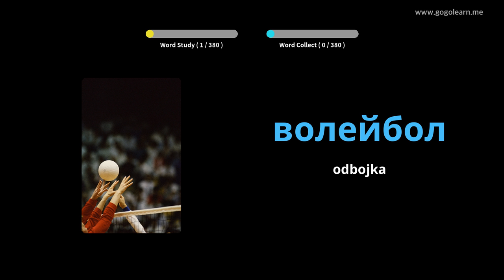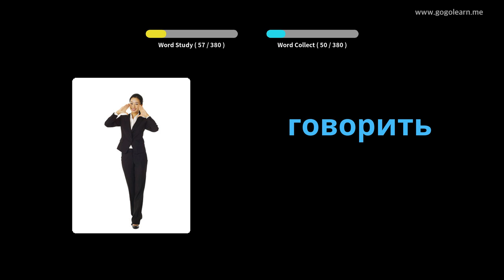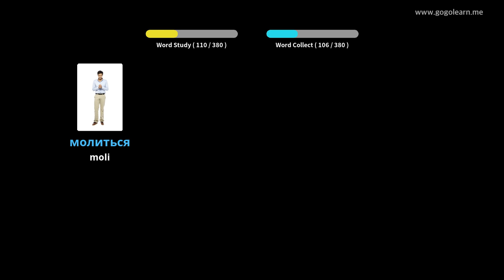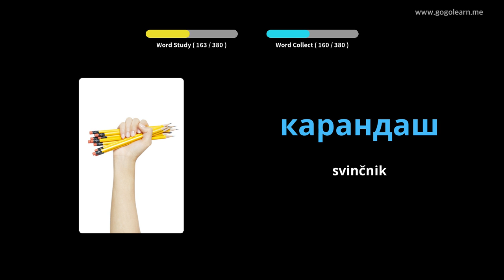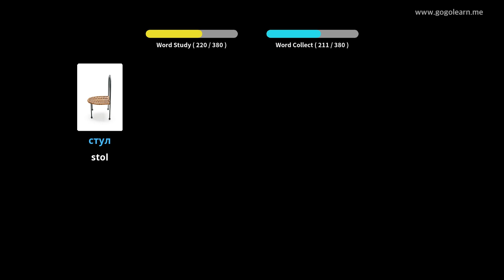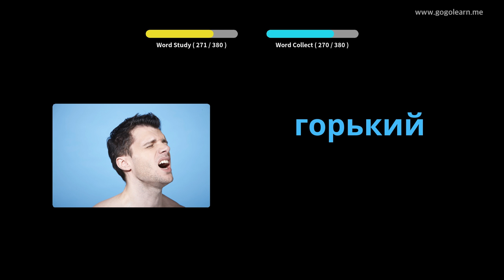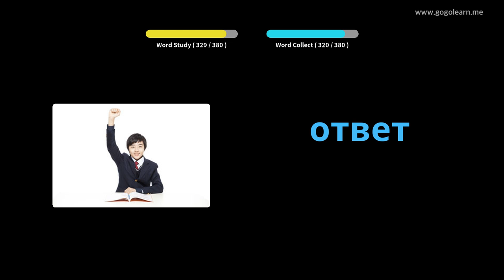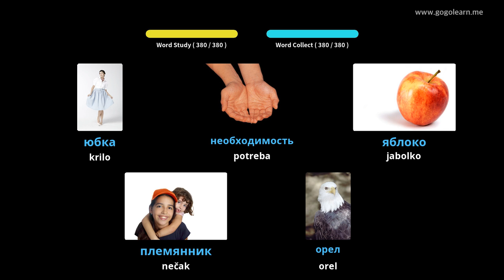Ruski besednjak Osnovni otroci | Golearn